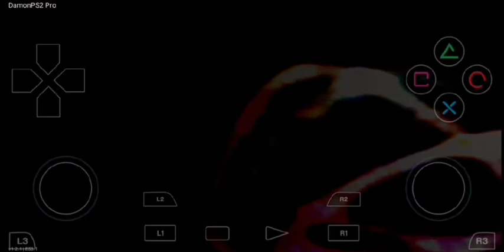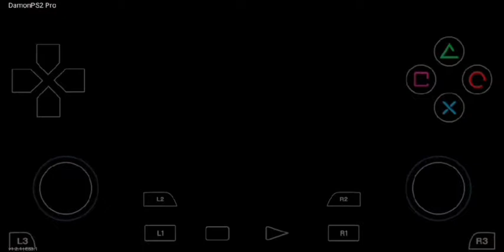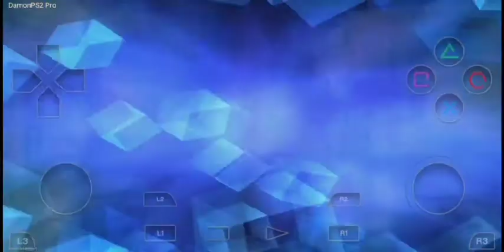DamonPS2 [China Speed] - Ultraman Nexus Android 60FPS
Application: DamonPS2 [China Speed].apk
Game: Ultraman Nexus
Year Released: 2005 (JP)
Emulator SPECS:
Rendering Resolution:  1x PS2
Aspect Ratio:  Stretched to Screen
Fix Duplicated Ghosting:  Disabled
Fix Vertical Line:  Disabled
System Speed Tweak:  (3) Fastest
EE Speed Tweak:  (1) Fast
VU Speed Tweak:  (3) Fastest

100K VIEWERS!